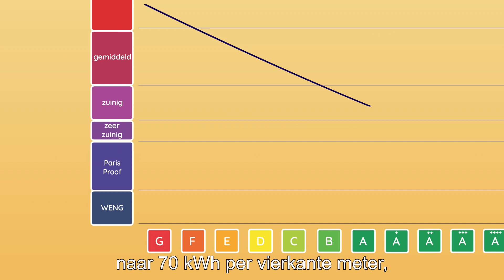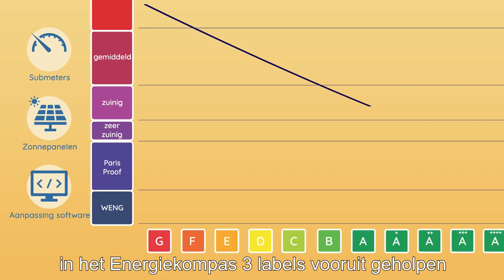Een Paris Proof gebouw met het WEii EnergieKompas - INNAX Veenendaal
Wat is de meest effectieve route om kantoorgebouwen te verduurzamen tot een Paris Proof niveau? Veel bestaande wet- en regelgeving en beschikbare instrumenten bieden geen eenduidige oplossing. Het WEii EnergieKompas wel. Door het energielabel en de WEii-score (werkelijk gemeten energiegebruik) te combineren, maakt het WEii EnergieKompas voor elk gebouw inzichtelijk wat de meest effectieve route is om op het gewenste ambitieniveau te komen.

In deze video vertellen Philip Blaauw en Bert Elkhuizen van INNAX hoe het WEii EnergieKompas hun heeft geholpen om hun gebouw te verduurzamen.